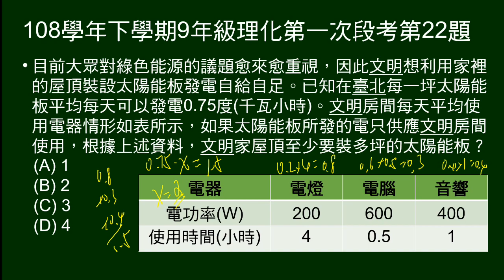108學年下9年級理化一段第22題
給太陽能板一坪每天的發電度數，給房間電器功率及每天使用時數，問欲由太陽能供電給房間使用，至少要多少坪。